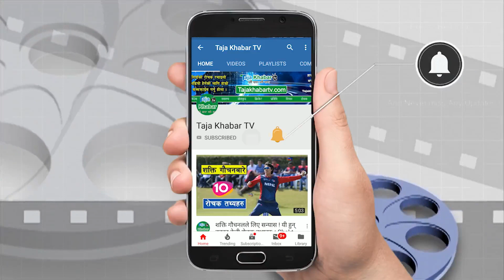पुजा र मिरुनापछि हलमै आक्रोशित भईन् रुबिना थापा ! 'फ्लप हिरोईन भन्ने पत्रकारलाई साफ थर्काईन